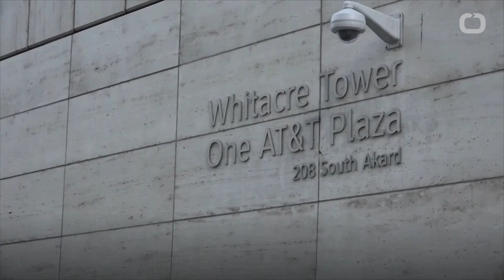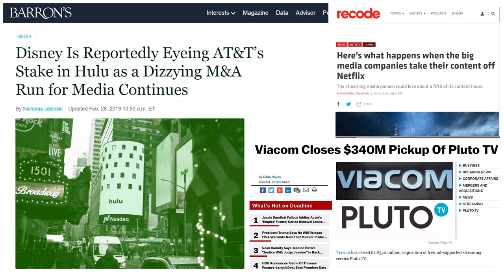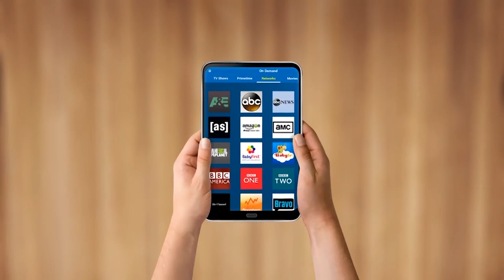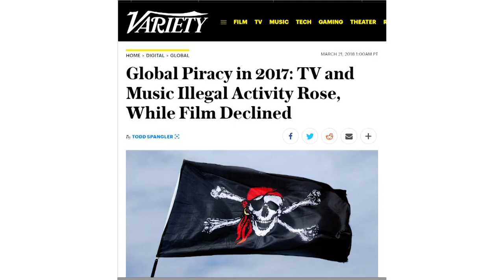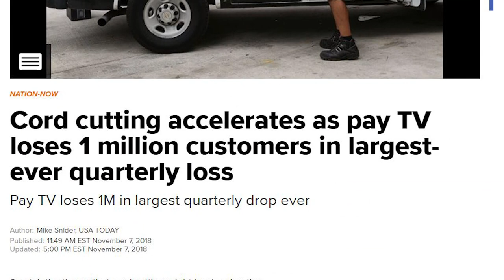Cut The Cord - The Arrival of A La Carte TV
FreeCast CEO and Streaming Media Pioneer William Mobley shares his thoughts on the cord cutting revolution and how consumers are contending with the current landscape.

Mr. Mobley has been in the streaming media business since 1998, where his company MegaChannels.com served 800,000 viewers a day popular motion pictures to their desktops and ultimately was on the forefront of digital video technologies.

FreeCast was established in 2010 to meet the scenario that exists in 2019, fragmented content silos and legacy media companies that don't "get it". With FreeCast's SmartGuide technology, consumers are able to find all of the video entertainment in one simple app/website. This approach gives consumers what they want rather than what the existing media companies are trying to force them to get used. FreeCast and Cut The Cord are synonymous, and with William Mobley as a visionary, the company is set to stay ahead of the curve.